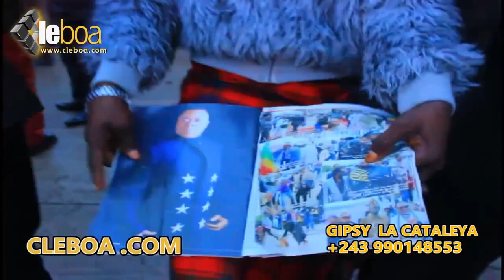Affaire ba musiciens bakendeki cimetière te. Artistes ba répondre le pourquoi chez Gipsy La Cataleya